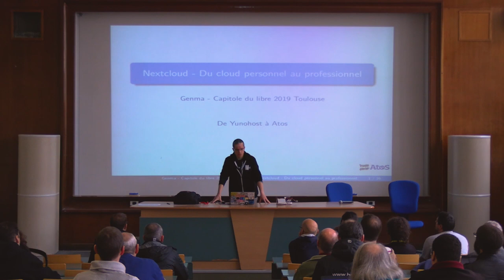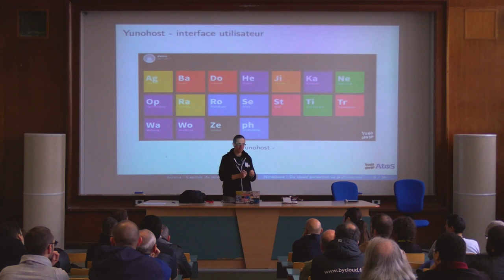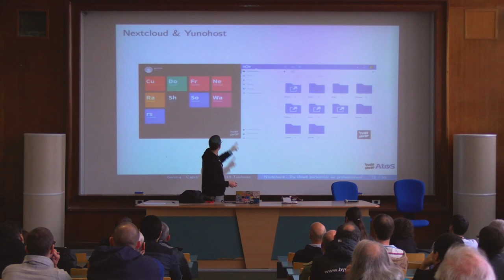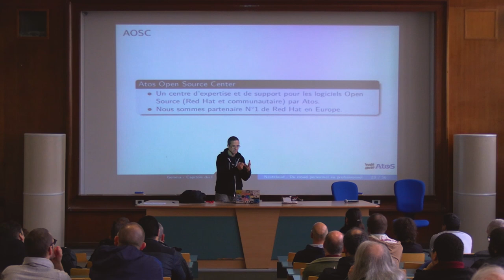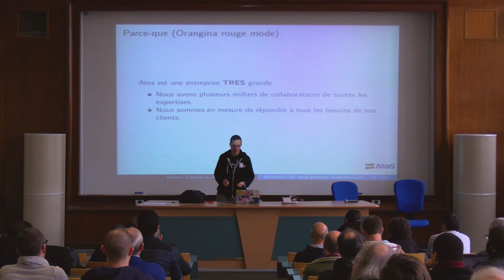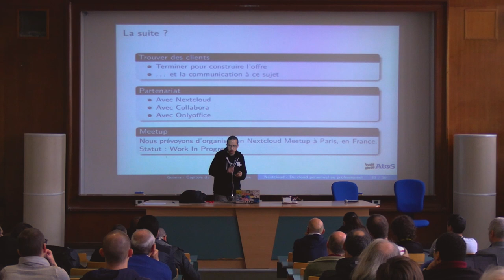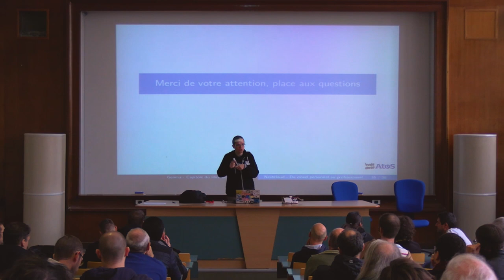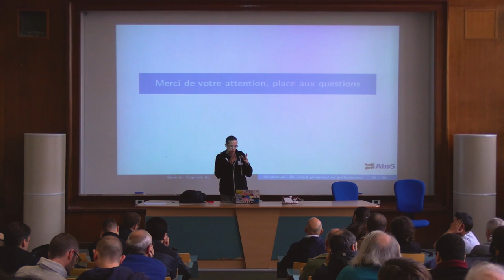Nextcloud — De l’usage personnel sur Yunohost à un usage professionnel chez Atos — Genma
Facile à installer, facile à gérer, pourquoi ne pas héberger votre propre Nextcloud sur YunoHost (Yunohost est un système d'exploitation serveur destiné à rendre l'auto-hébergement accessible au plus grand nombre, sans nuire à la qualité et à la fiabilité du logiciel). Mais Nextcloud, ce n'est pas que pour les particuliers. Au sein du centre OpenSource d'Atos, je travaille au développement d’une offre et d’un partenariat autour de Nextcloud & Collabora pour nos clients. Petite présentation d'en quoi Nextcloud, c'est la solution cloud qui peut répondre aux besoins professionnel en alternative à Office365 ou GoogleDocs.